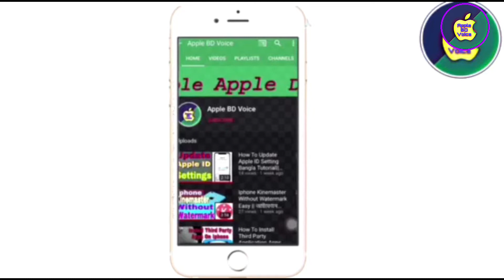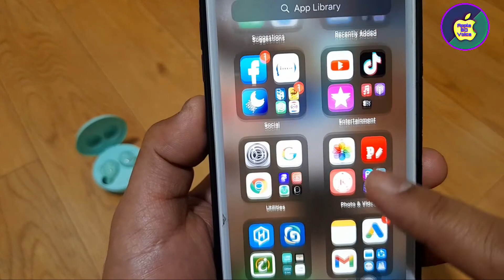How to Change iPhone or iPad APP ICON Size(2023)|| আইফোনের APP ICON বড় বা ছোট পরিবর্তন করুন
How to Customize App Icons On iPhone Bangala
How to Change iPhone or iPad APP ICON Size(2022)
আইফোনের APP ICON বড় বা ছোট পরিবর্তন করুন

how to change app icons on iphone,
how to change app icons,
how to change icons on ipad,
how to customize apps on iphone,
how to change app icon size on iphone,
how to change icons on iphone,how to,
how to change iphone or ipad app icon size,iphone,
how to change app icons on iphone with shortcut,
how to change iphone app icon size,
how to customize app icons,
how to customize app icons on ios 14,
how to change the icons on my phone

💡আইফোন টিউটোরিয়াল ভিডিও---

💡অন্যান্য টিউটোরিয়াল ভিডিও---